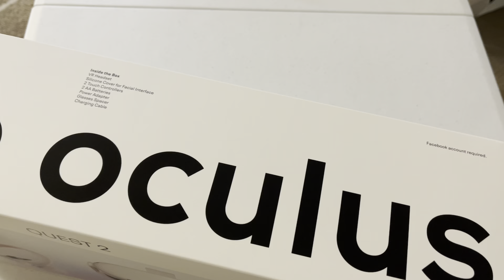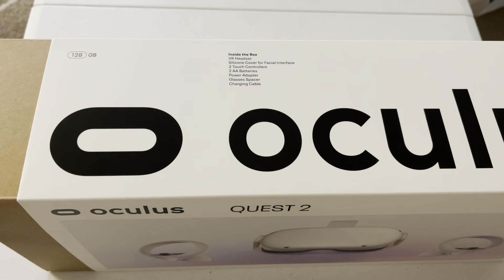Oculus Quest 2 - Unboxing